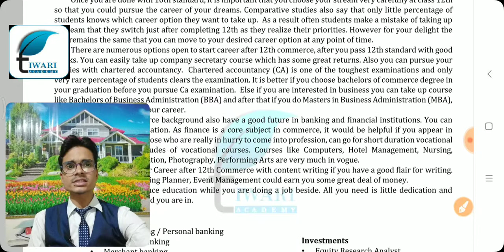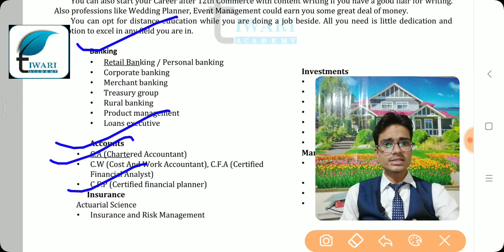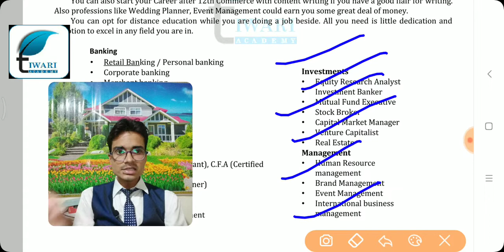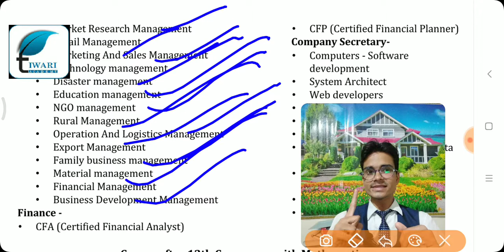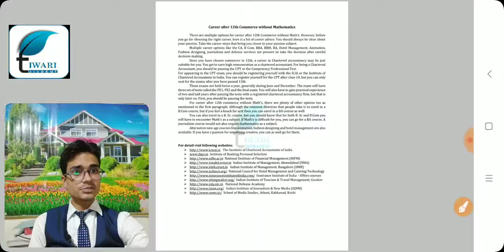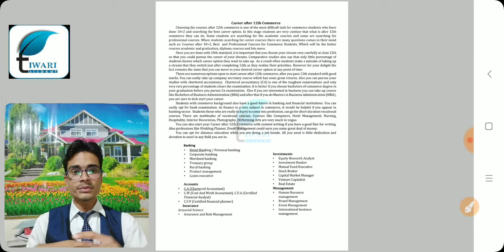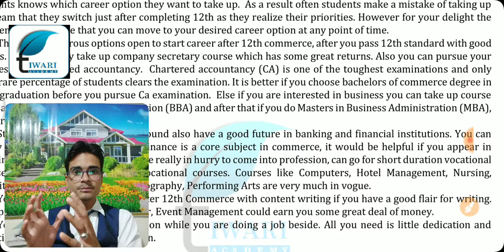Career after Class 12 commerce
Career Options after Class 12 Commerce. and learn more about career guidance.